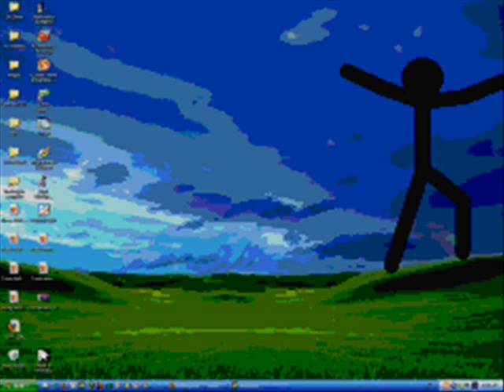Pivot Fight Short V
The fifth in the series is finally out!